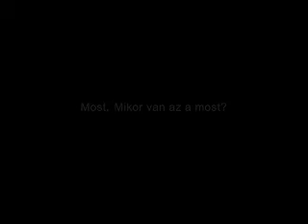Európai Uniónak gázok kibocsátásának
Most.  Mikor van az a most?